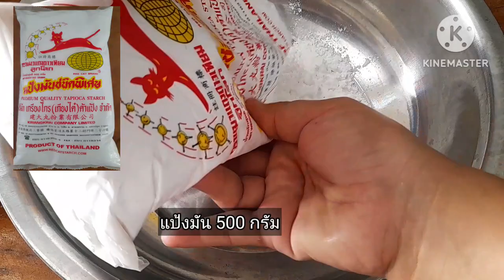ข้าวเกรียบกุ้ง ทำง่าย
แจกสูตร
--- อัตราส่วนผสม
กุ้ง 80 กรัม
สีผสมอาหารสีส้มแดง 1 ช้อนชา + 1/4 ช้อนชา
( สีผสมอาหารสามารถใส่ได้ตามชอบ )
♥️ เป็นกำลังใจให้👉 @ครัวแม่ครีม 🤗 ด้วยนะจ๊ะ😘
🙏ขอบพระคุณทุกท่านที่ติดตามและรับชมค่ะ🥰♥️